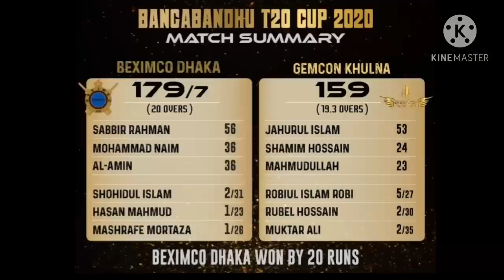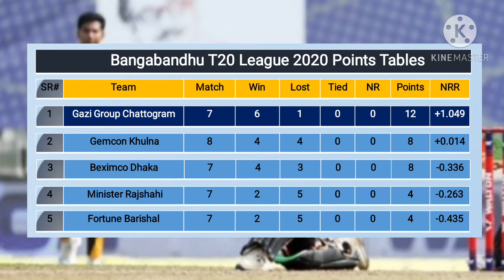Bangabandhu t20 cup latest points table update || Barishal vs Chattogram || BPL Points table 2020